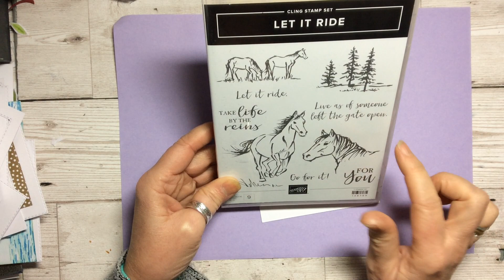Stampin Up Let It Ride - Magical Unicorn card idea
Make a magical unicorn card using Stampin Up Let It Ride.